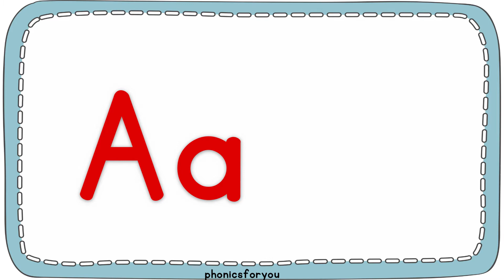The Alphabet. Review. Unit 1 (ESL Alphabet, for non-natives)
1. Alphabet wall decor. Colorful flashcards!
2.  Kindergarten Tracing Letters Worksheets 26 pages
3. Printable Alphabet Play Dough Mats.52 mats!
4. Freebie! Alphabet tracing and coloring Pages. 26 pages!
5. Alphabet. Practice Handwriting + Coloring
6.  Alphabet Test Paper. Primary school activities
7. Kindergarten Handwriting practice. Alphabet
Review. Aa - apple. Bb - ball. Cc - cat. Dd - doll. Ee - elephant.
Hello. I am a doll. I have a red ball. I like apples. I have four apples. I see three cats and two elephants.